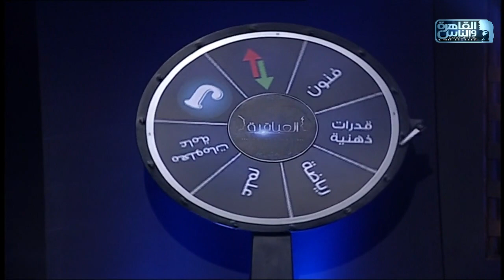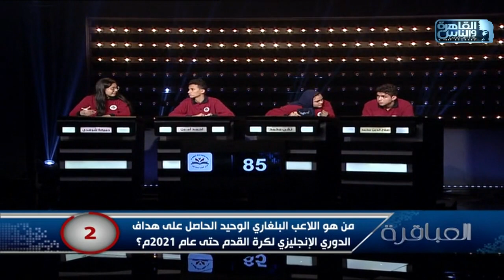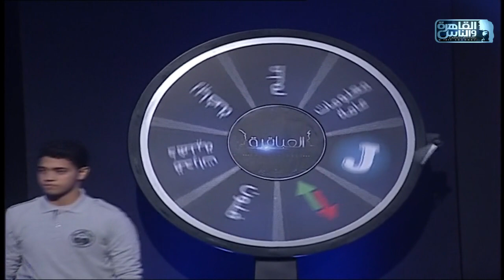العباقرة مدارس| الموسم 12| مدرسة إسنا الثانوية ومدرسة السويدي| عجلة الحظ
العباقرة مدارس | الموسم 12 | مدرسة إسنا الثانوية للبنين ومدرسة السويدي الرسمية للغات| الحلقة 5

العباقرة الموسم الثاني عشر - ١٢.. اكتشف ما لا تعرفه..

تردد قناة القاهرة والناس:
(Channel frequency)
١١٧٦٥ أفقي